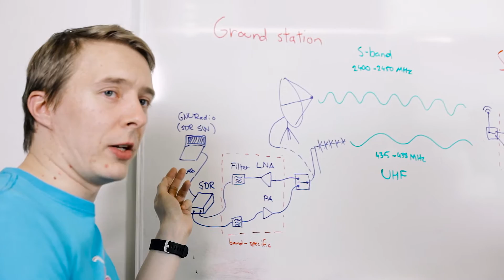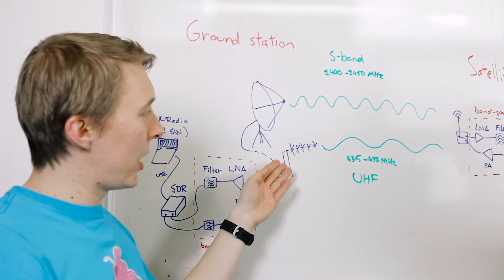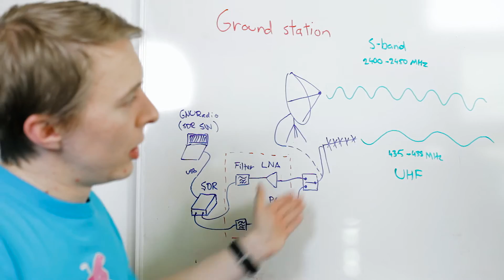Introduction to Radios in Reaktor Hello World Satellite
Learn about the Radios in our Reaktor Hello World satellite with our space specialists. Teijo and Juho walkthrough the radios in both, ground station and the satellite.

Our radio setup is based on software-defined radio (SDR), wherein the radio pipeline is configured and run on commercial off-the-shelf (COTS) CPUs, instead of specialized hardware. We currently use GNU Radio open-source software, which has excellent prototyping and extension capabilities. We’ve also used Gqrx (also based on GNU Radio) for manual operations and learning. SDR hardware provides a very flexible way of working due to its shifting development to software that can be easily modified as needed. The hardware only translates between the radio signal and the signal generated by the SDR software pipeline.

We are currently using two different SDRs for development: HackRF One, and USRP B210. HackRF can be configured as a half-duplex transceiver for frequencies ranging from 1 MHz to 6 GHz. USRP can run full duplex in the range from 70 MHz to 6 GHz. So far, we’ve used basic telescopic monopole antennas for two-way desktop communications. Outdoors, we’ve tested handheld UHF Yagis and tripod VHF cross dipole antennas for receiving weather satellites. The next step is to get and integrate software-controlled motorized masts to support automatic tracking of the satellites and fit the proper antennas.

Read more about our satellite radio systems from our blog post
Approach to Making Your First Satellite: #1 MVP